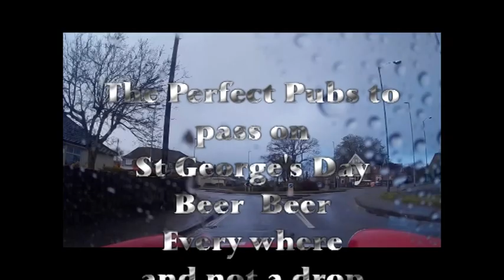The perfect pubs to pass on St George's Day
Having set off at 7:30am and having got home at 8pm I had far too much video. Decided on an easy edit route, I would use my old pre sat nav guidance method, pubs. Every pub I passed would be included in my run,  plus an odd bit of classic car footage.
The perfect way to guide a Midget through Norfolk.

My only problem, too many pubs so two videos rather than one
Part one Norwich to Sheringham.
Part two Sheringham to Sandringham yet to be made.